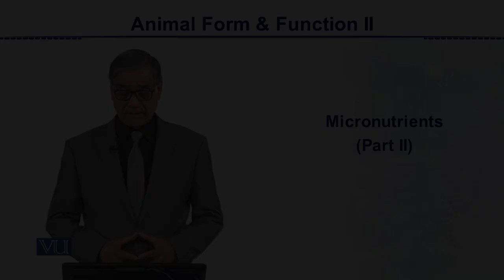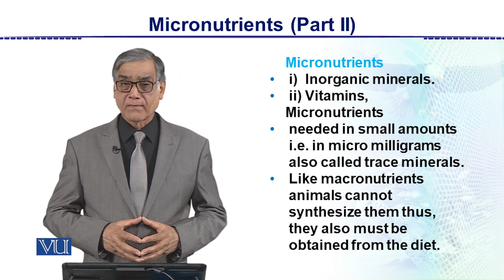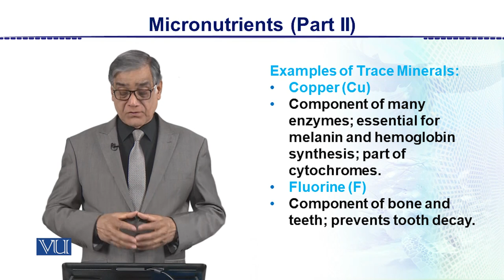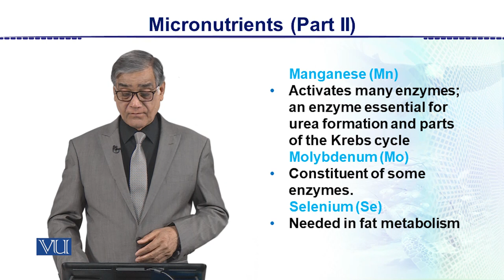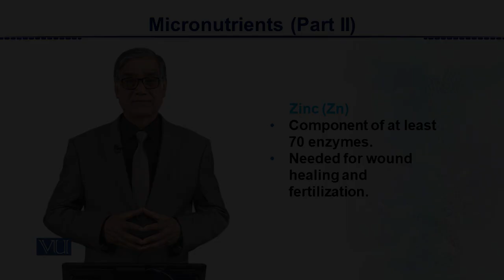Micronutrients Part 2 | Animal Form & Function 2 (Theory) | ZOO517T_Topic009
Topic009: Micronutrients Part 2,
By Dr. Javed Iqbal